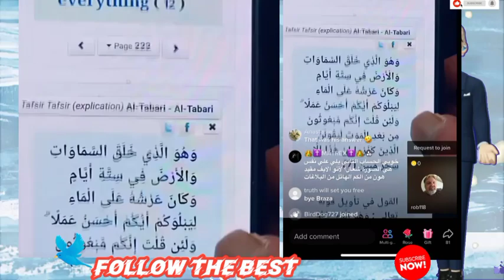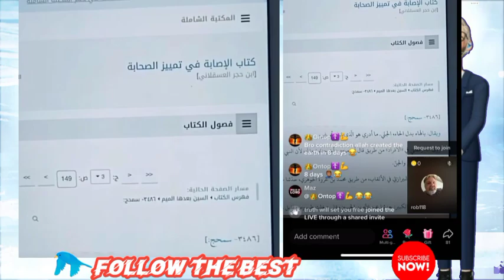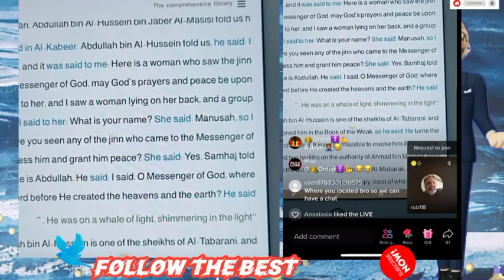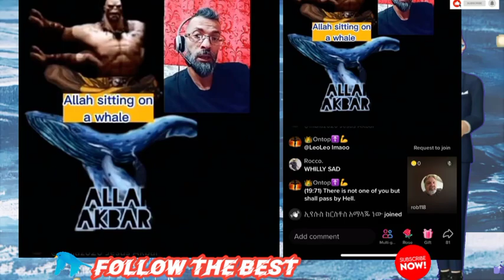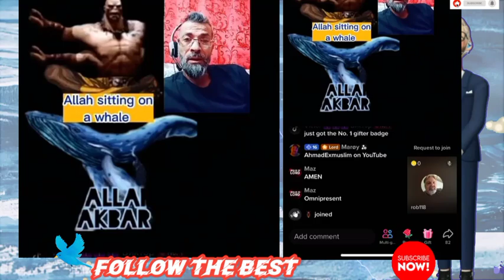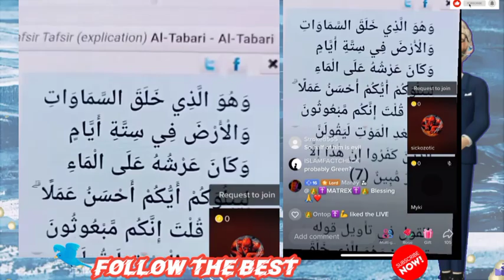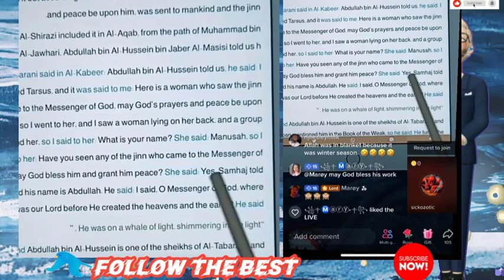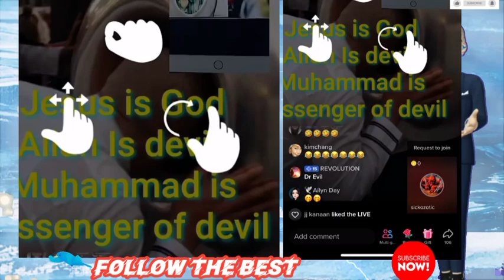Ahmad ExMuslim Debated Muslims About ALLAH Sitting on Whale |Educational Purposes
Ahmad ExMuslim Debated Muslims About ALLAH Sitting on Whale |Educational Purposes  @followthebest